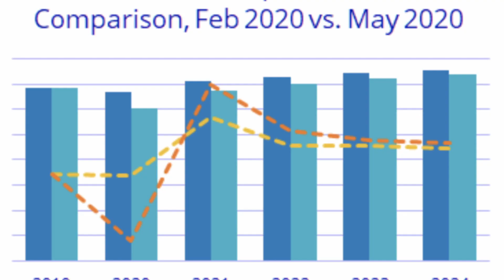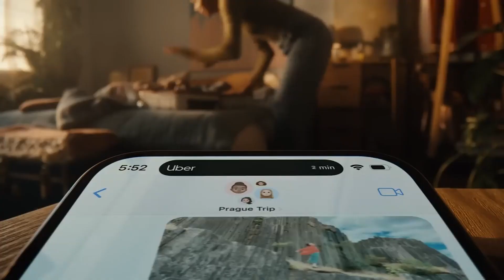The Death of the Smartphone is Here - Humane AI PIN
Since Open AI introduced Chat GPT last year, the tech world has been moving incredibly fast. There's a race to replace the smartphone with the next best personal device for humans.

Will the Humane AI Pin be it?

About Coinlabs

Coinlabs Limited is a software engineering company that believes in building products to make people and businesses more efficient. Our team can help you build your software or you can simply use one of our products to give your business the edge it needs.